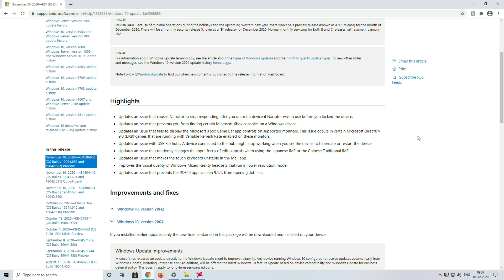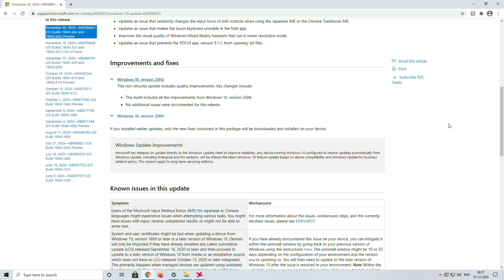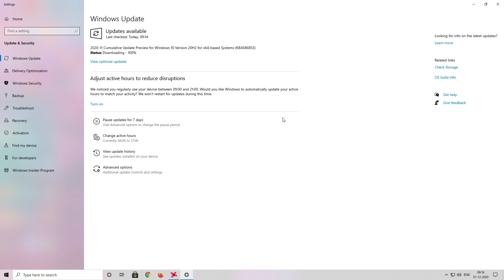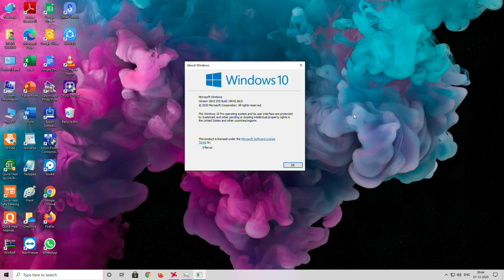KB4586853 Cumulative Update for Windows 10 Version 20H2 - November 2020!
The Update is KB4586853, and it brings the Build Number to 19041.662 & 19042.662
And these are the Update Highlights:
● Updates an issue that causes Narrator to stop responding after you unlock a device if Narrator was in use before you locked the device.
● Updates an issue that prevents you from finding certain Microsoft Xbox consoles on a Windows device.
● Updates an issue that fails to display the Microsoft Xbox Game Bar app controls on supported monitors. This issue occurs in certain Microsoft DirectX® 9.0 (DX9) games that are running with Variable Refresh Rate enabled on these monitors.
● Updates an issue with USB 3.0 hubs. A device connected to the hub might stop working when you set the device to hibernate or restart the device.
● Updates an issue that randomly changes the input focus of edit controls when using the Japanese IME or the Chinese Traditional IME.
● Updates an issue that makes the touch keyboard unstable in the Mail app.
● Improves the visual quality of Windows Mixed Reality headsets that run in lower resolution mode.
● Updates an issue that prevents the PDF24 app, version 9.1.1, from opening .txt files.

MB: Gigabyte Motherboard H110M-H.
CPU: Intel Core i5-7400.
GPU: MSI Armor Radeon RX 580 OC GDDR5 8GB.
HDD: Seagate Barracuda 1TB.
SSD: Kingston SSD 120GB.
RAM: Kingston HyperX Fury DDR4 16GB (8*2).
CASE: Zebronics Artemis.

(Other Components)
PSU (SMPS): Gigabyte P550B 550W 80+
CPU COOLER: Cooler Master (Master Liquid ML120L RGB).
DISPLAY: Dell E2218HN 22 Inch.
MICE: Logitech B100.
KEYBOARD: Zebronics Zeb-Transformer.